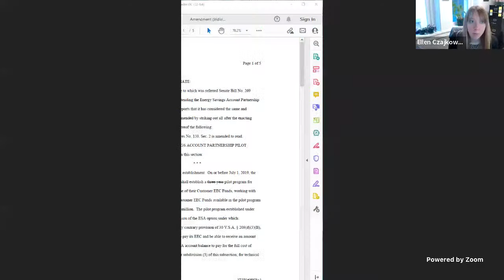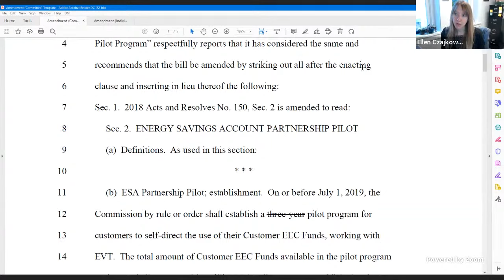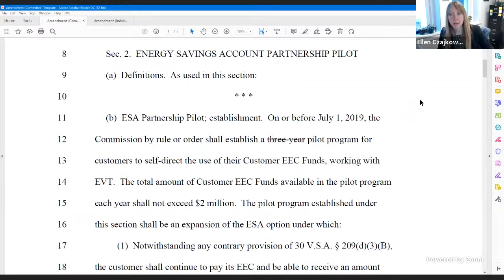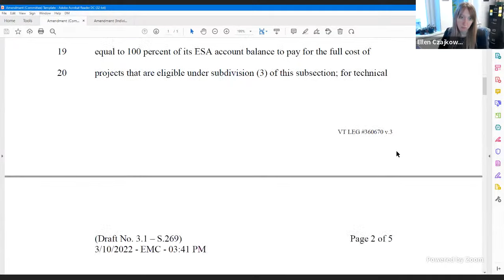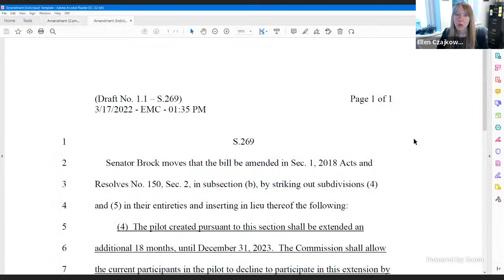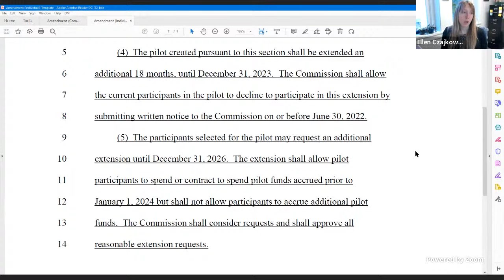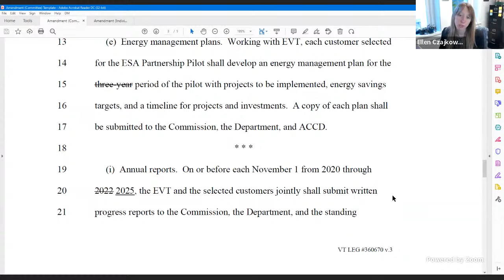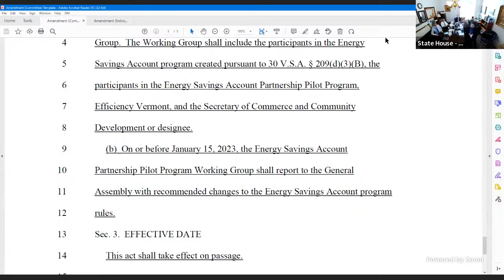Senate Natural Resources and Energy 03.23.2022.01